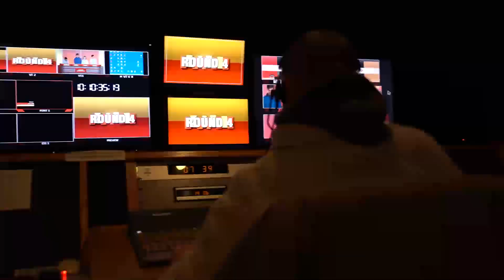This week on GRANITE STATE CHALLENGE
The Exeter Blue Hawks take on the Bow Falcons! Saturday April 25th at 6pm